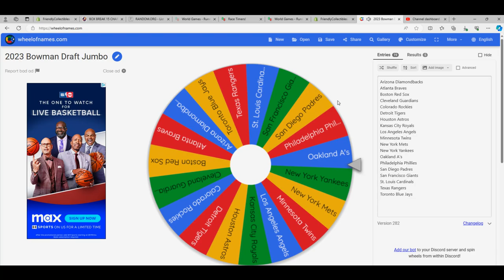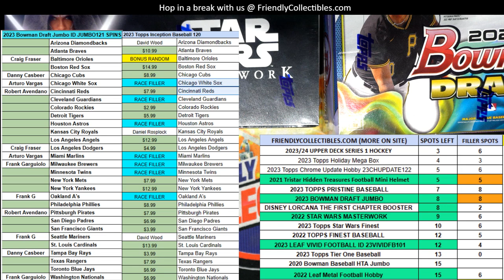Filler A for 2023 Bowman Draft Jumbo ID 23DRAFTJUMBO121